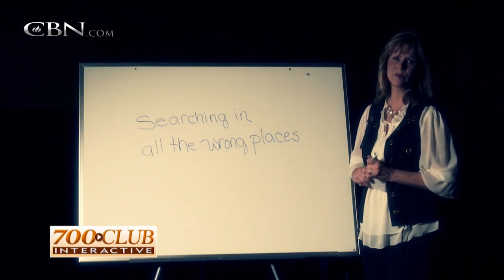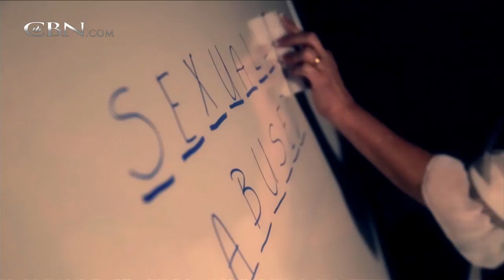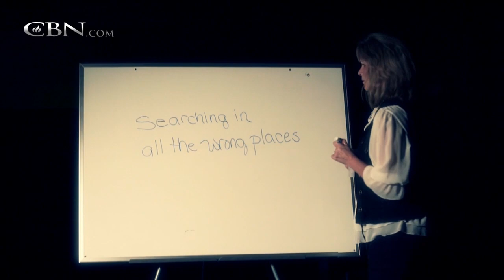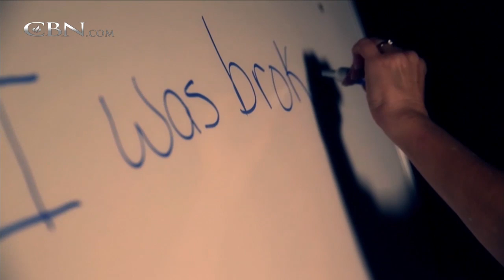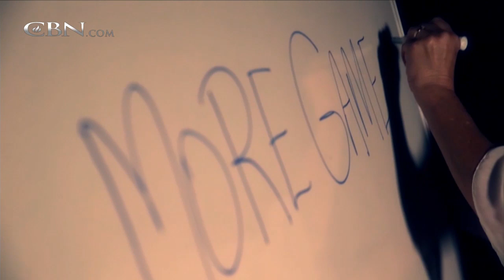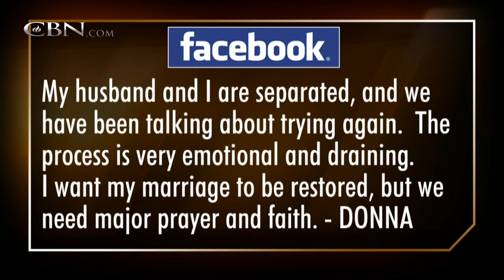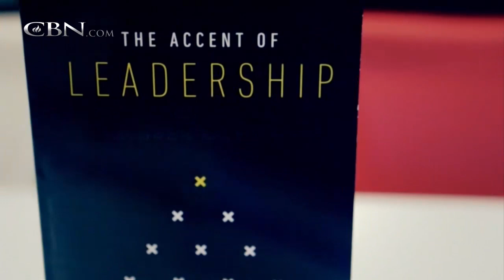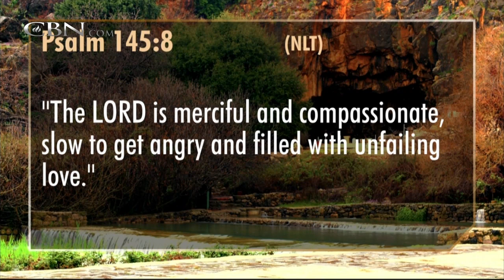700 Club Interactive: Restored and Renewed - September 9, 2014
After a traumatic childhood, Stephanie struggled to find love – until her life radically changed.